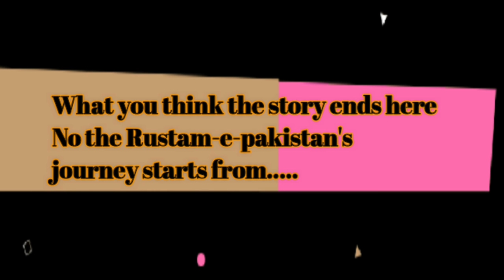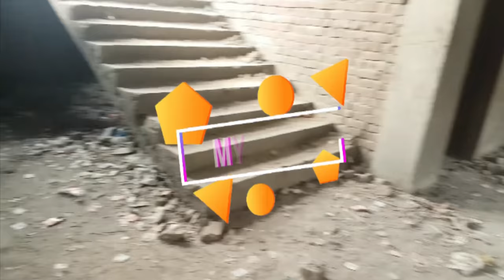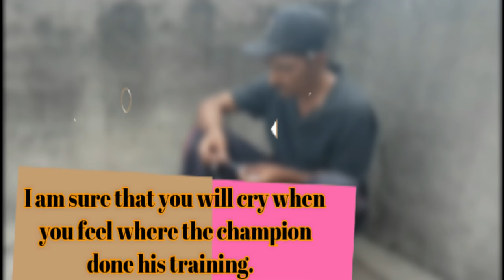Inam butt's journey to the Rustam-e-Pakistan title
Allah Tara shukr hai
Alhumdulilah
Inam butt becomes the King of mud wrestling
Rustam-e-pakistan 2019 inam butt
A wrestler from Gujranwala won this title after 25 years.
25 years ago Shahid Pahlwan atty wala had won this title and after this 4 consecutive titles won by Lahori wrestlers

Inam butt
The beauty

I have Proud on that moment when the people of pakistan Stand in the honor of Gujranwala Wrestlers
This is why we Wrestler
For the glory of Pakistan

Inam butt Alhumdulilah
Allah k Fazal sy

Common wealth Games gold Medalist 2010

then Asian beach games Brownz Medalist 2014

then South Asian Games Gold Medalist 2016

then Asian beach games Gold Medalist 2016

then Common wealth Wrestling championship silver Medalist 2016

then World Championship Gold Medalist 2017

then Common wealth Wrestling championship silver Medalist 2017

then Common wealth Games gold Medalist 2018

then World Championship Gold Medalist 2018

Shair-e-Pakistan

Rustam-e-Pakistan

Rustam-e-Zaman

In this Rustam-e-Pakistan title's Journey inam butt won from following wrestlers:

1. Adnan Pahlwan tyroo wala
(wapda Trails Fight) In 42 minutes

2. Umair Pahlwan Daray wala (BIE)
(wapda Trails Fight)

3. Maloo Pahlwan Lahoria In 38 Minutes
(wapda Trails Fight)

4. Umair Hussian (Bie)
(wapda Trails Fight)

5. Ali Pahlwan (Bie)
(wapda Trails Fight)

6. Naeem butt Pahlwan (BIE)
(wapda Trails Fight)

7. Jani Pahlwan (BIE)
(wapda Trails Fight)

8. Muna Lashari (Police Department)
 In 8 seconds

9. Ijaz Jutt Pahlwan (Punjab Department) (Quarter-Finals)
 in 02:30 Minutes

10. Atta Pahlwan (Bahawal-Pur) (Semi-finals)

11.The biggest and the Most famous fight with Hamid Khan Multani who is Shair-e-Pakistan and Rustam-e-Multan and a good international wrestler (Final of Rustam-e-Pakistan)

ye or is trha ke mazeed videos dakhnay k liya hmaray channel kp like krain Subscribe krain or bell icon ko press krain ta k ap hmare hr nai any wale video ko sb sy phalay dakh skain Comment section apnay comments dain videos ko like krain and share krain R